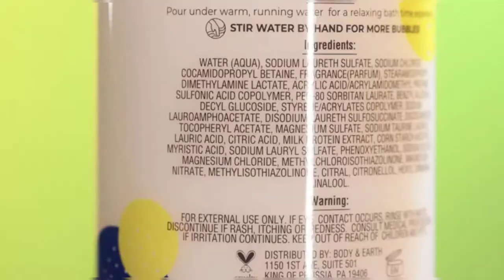Best Bubble Bath Set - Foaming Milk Bath with Pure Epsom Salt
Bubble Bath Set - Foaming Milk Bath with Pure Epsom Salt, Spa Gift with Rose Water, Lemon Verbena and Eucalyptus Mint, Bubble Bath for Women & Men, Mothers Day Gifts for Her 3 Pack 39 fl oz

Bath Foam: Choose from three uplifting bubble bath fragrances including Eucalyptus Mint, Rose Water and Lemon Verbena. All of these fragrances have their own benefits such as fresh Eucalyptus Mint that will clear your mind, floral Rose Water that will lift your mood and refreshing Lemon Verbena that will lift your spirits!

All Natural Ingredients: This luxury bubble bath set is formulated with organic ingredients to leave your skin feeling fresh and hydrated. Suitable for all skin types!

Body Cleansers: The foaming bath creates long-last bubble that gently clean your body,

Product Selector  is a participant in the Amazon Services LLC Associates Program, an affiliate advertising program designed to provide a means for This Channel to earn advertising fees by advertising and linking to amazon.com.

how to make a bubble bath with lots of bubbles